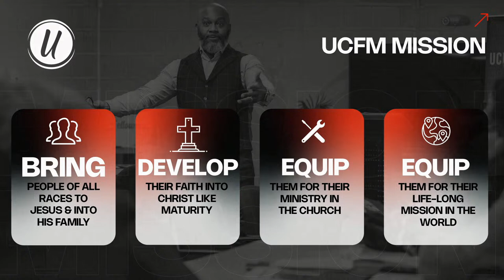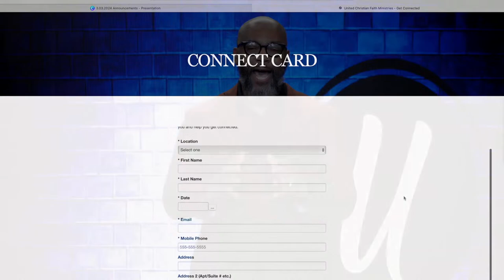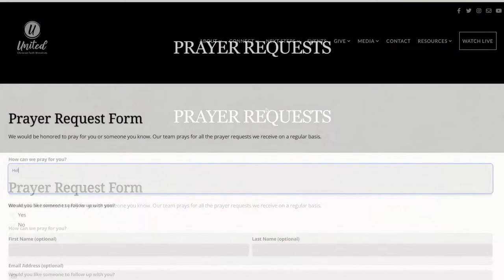Midweek Renewal| United Christian Faith Ministries | Pastor Mark Ellis